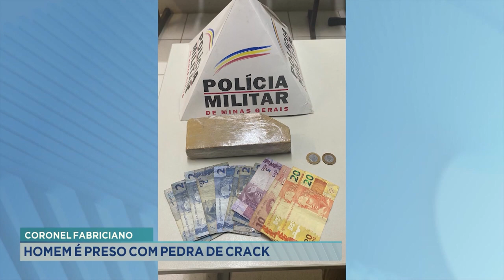Coronel Fabriciano: Homem é Preso com Pedra de Crack.